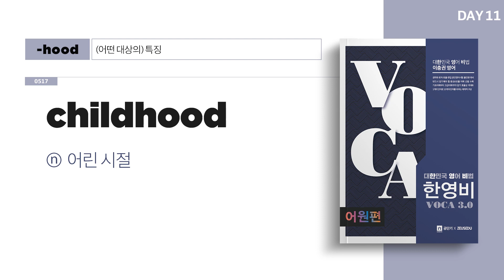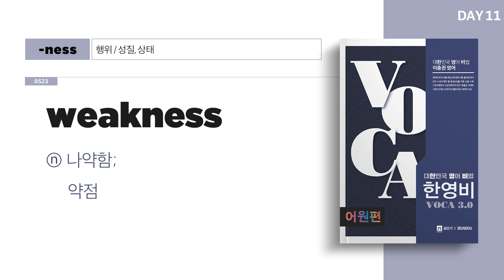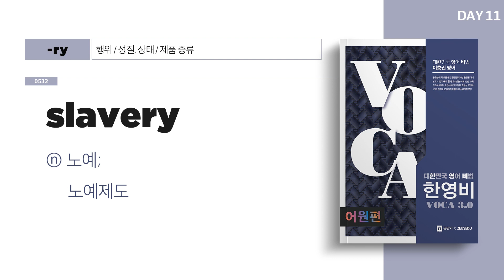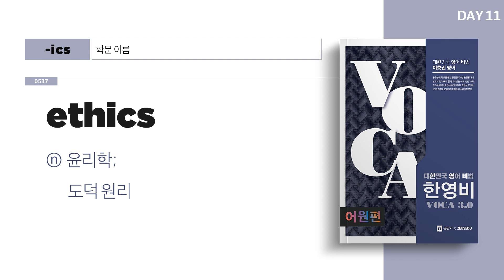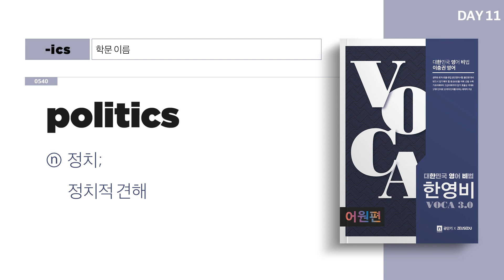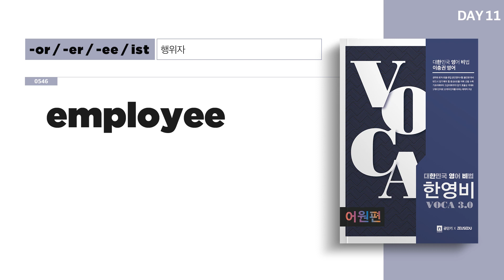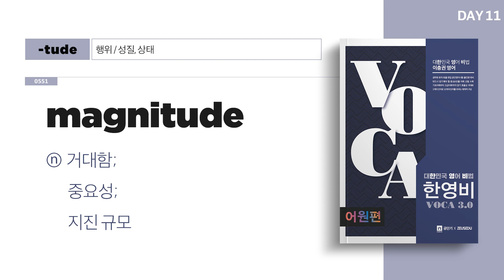들으면 암기되는 필수 영어단어 (DAY 11) l 공무원, 토익, 수능 등 모든시험 적용 가능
단어를 듣고 따라하면 나의 목소리가 뇌를 자극하여 암기력이 폭발적으로 향상됩니다!

이동하면서, 자기 전, 밥먹으면서 등등
뇌가 최대한 활성화되도록 어휘를 반복적으로  노출시켜주세요!
DAY 40까지 마치면 어휘력이 향상되있는 것을 느낄 수 있을겁니다: ) ♥

영어 단어를 가장 잘 암기하고 잊어버리지 않는 어원 학습법이 궁금하다면??